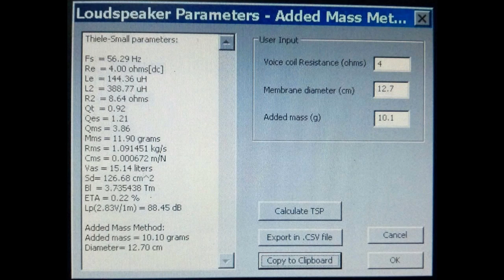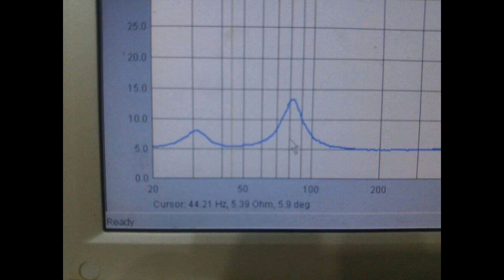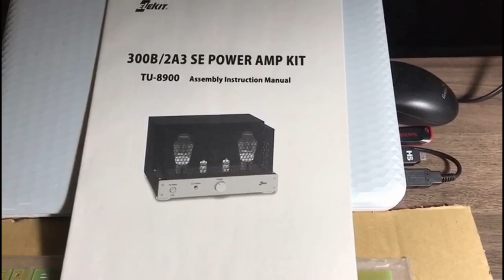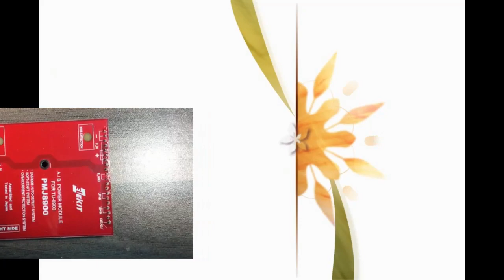Proyek Speaker: Visaton Project - Amplifier: Elekit TU8900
Proyek pembuatan speaker VISATON PROJECT dari sejak desain hingga selesai.
Diuji dengar menggunakan amplifier tabung 300B dari ELEKIT TU-8900.